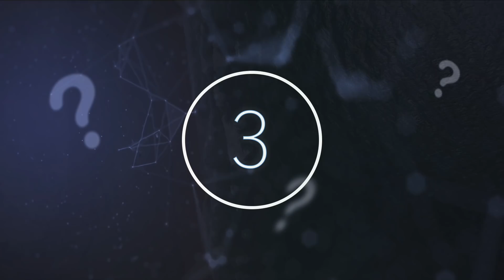Scientists Have Just Discovered A Huge Anomaly On The Dark Side Of The Moon That Shouldn't Exist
Scientists have just discovered a huge anomaly on the dark side of the Moon that shouldn't exist. Today, we take a look at what these scientists found on the dark side of the Moon.

The ‘dark side’ of the moon is a term that is commonly used to refer to the side of the moon that’s further from Earth, the side that we can’t see. Humans weren’t able to see the far side until 1959, when it was photographed by a Soviet probe, and the first craft to land directly on the far side didn’t even do so until January 2019.